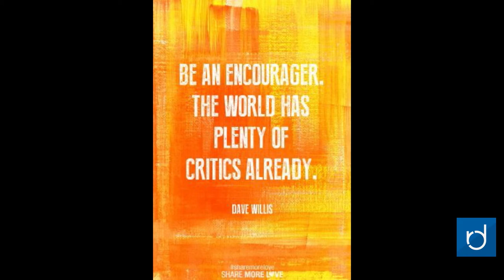Raven Minute for February 27, 2018